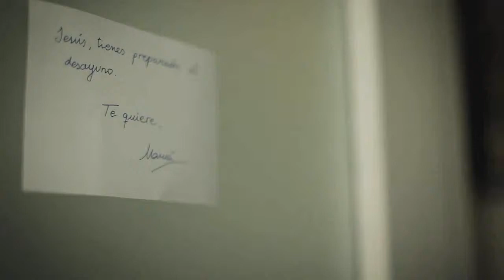Mejor Desayuno del mundo - Malviviendo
Best Breakfast Ever
Fragmento de la segunda temporada de Malviviendo